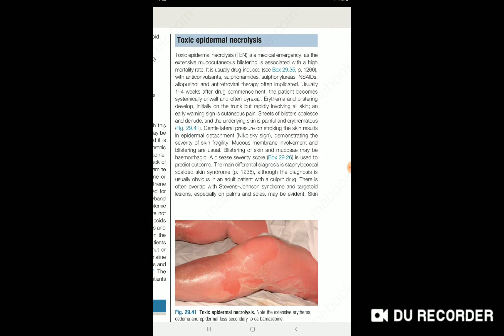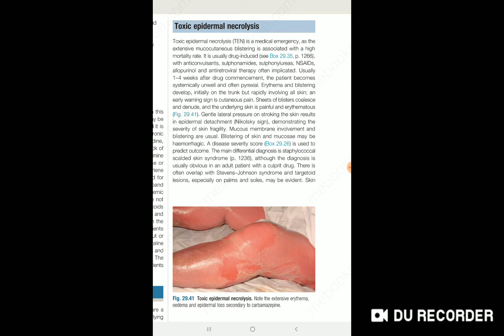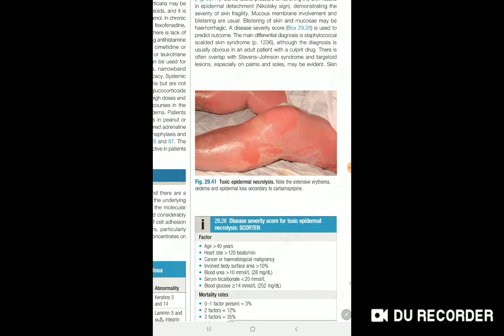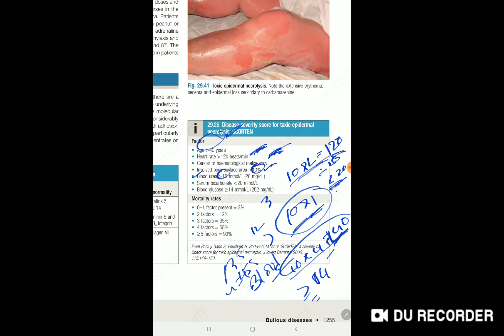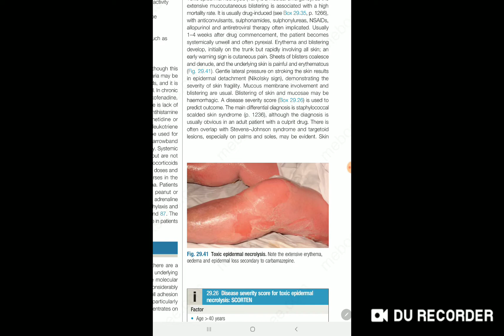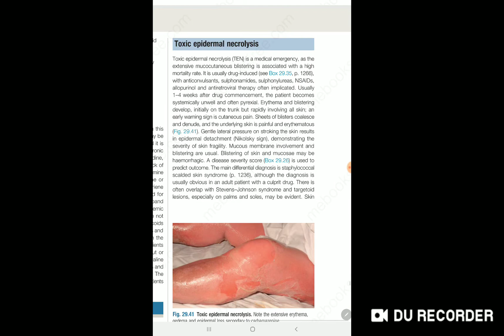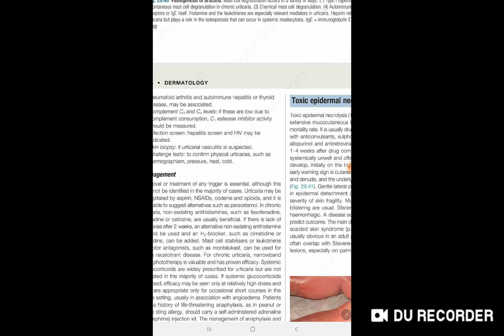Toxic epidermal necrolysis (TEN)